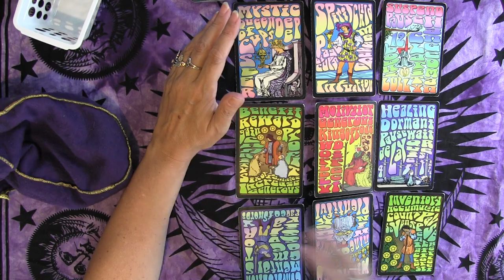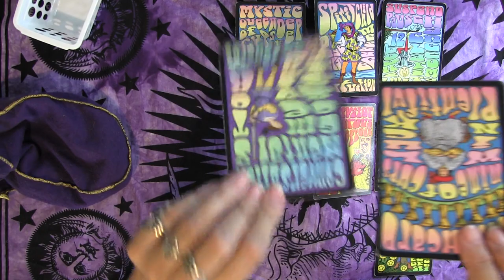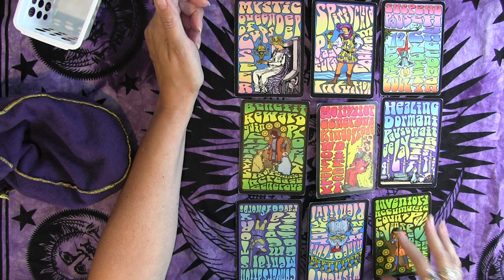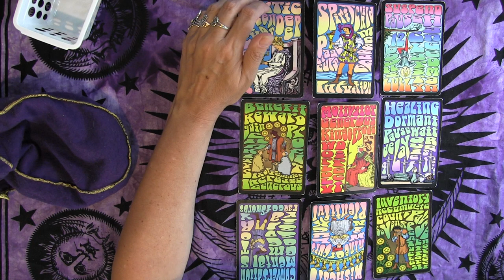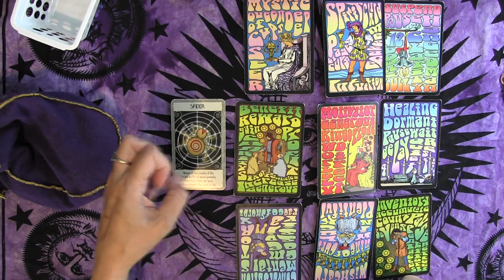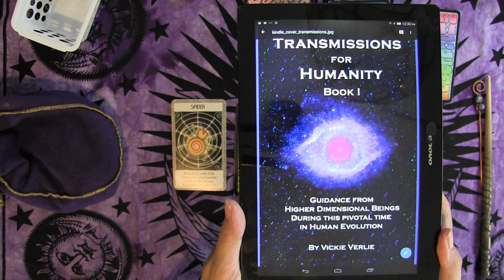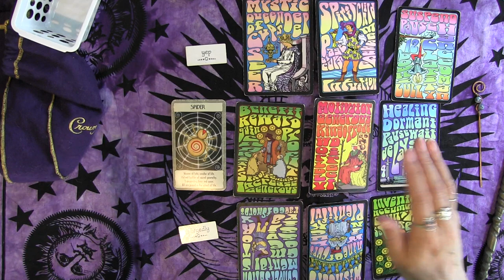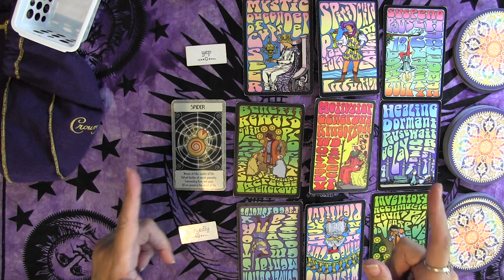GEMINI September 2020 You call the shots! - Tarot psychic reading forecast predictions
✨ Transmissions for Humanity Book